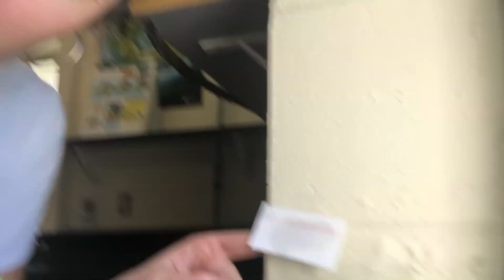My Students Tested the Air in my Classroom?!? and OOTD | First Year Teacher Vlog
This week I vlogged for our Air Pollution in the classroom lab AND talked about all the behavior issues that start coming up between that magical time between Christmas Holiday and Spring Break.